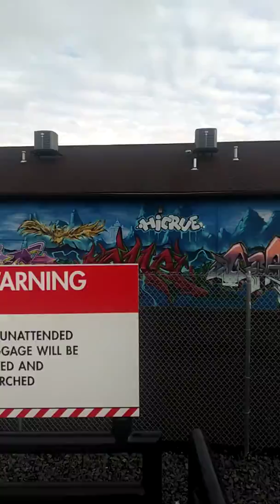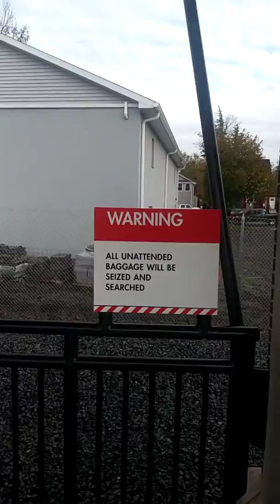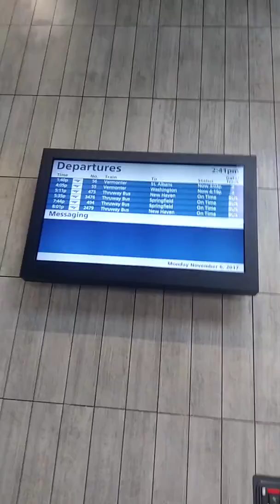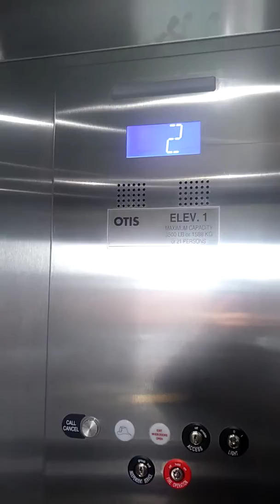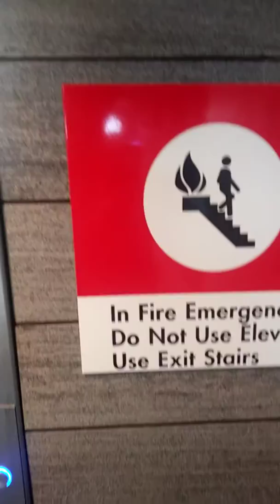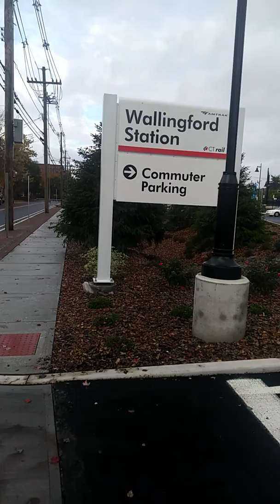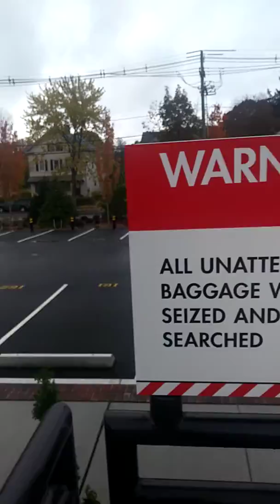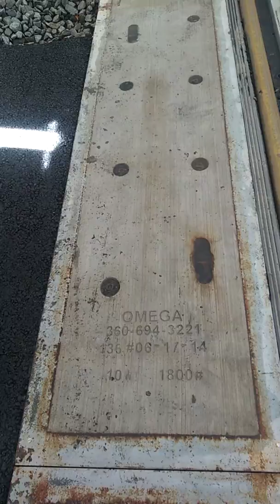Wallingford. Ct New Train Station (November, 2017)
A tour of rhe new Wallingford Station on its opening day: a 23 minute video